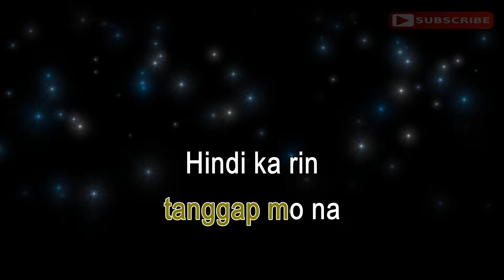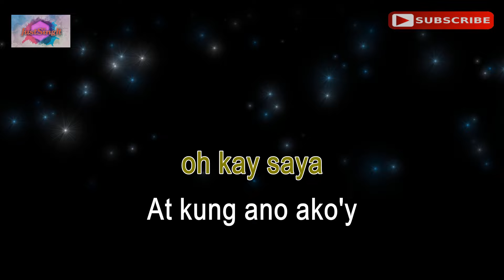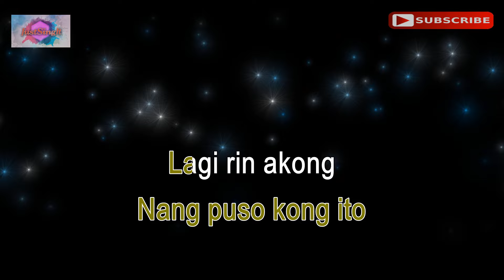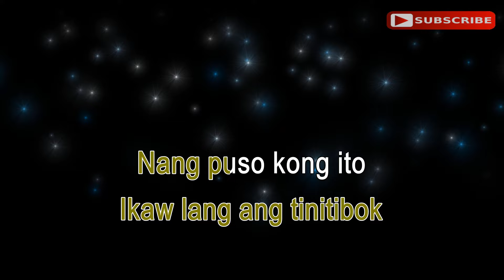BIGAY KA NG MAYKAPAL - Nikko Permano (karaoke version)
Hi everyone! This is the karaoke music of the Tagalog song "BIGAY KA NG MAYKAPAL"  by Nikko Permano.
"Just Sing It" produced the synchronized lyrics and backing track. I sincerely hope you like singing this.